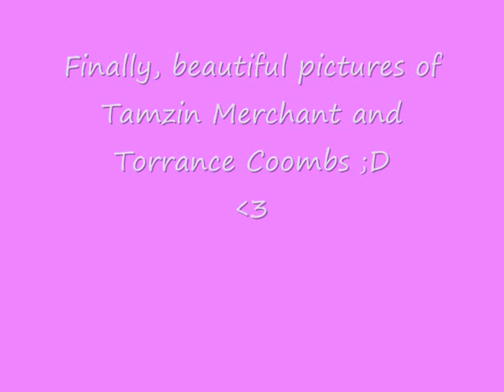The Tudors: Thomas Culpepper & Catherine Howard [Lonely]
Pictures of Thomas Culpepper ( Torrance Coombs ) and Catherine Howard ( Tamzin Merchant )